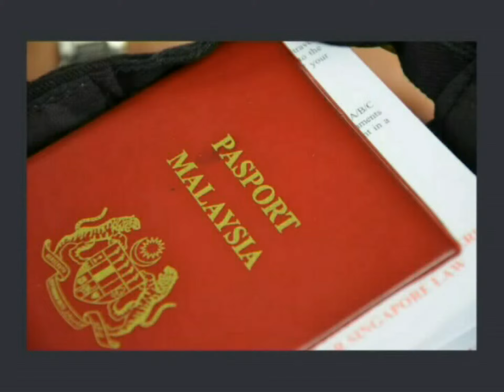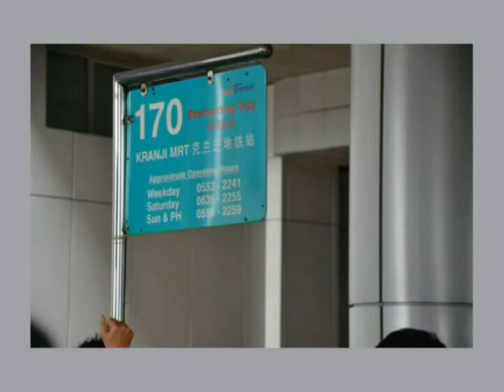Enchanting Singapore part 3